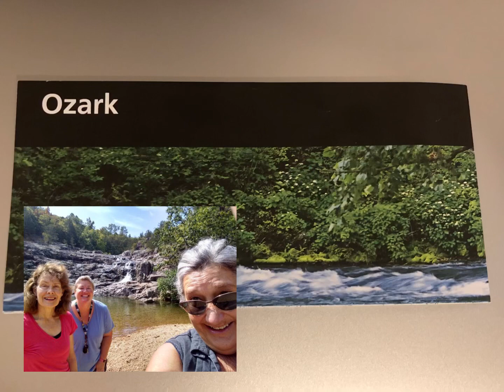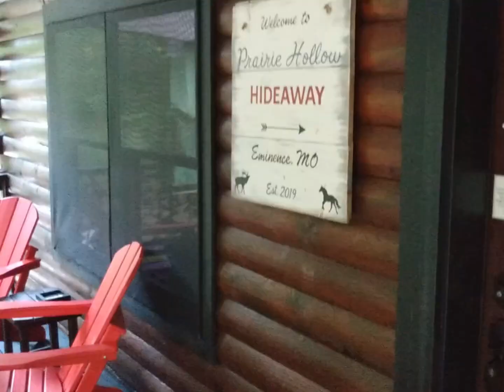Disaster Strikes While Kayaking On Ozark National Scenic Riverways. Girl’s Trip, Eminence, MO.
Hi, I'm Dani, and I'm so glad you're here!

I quit my job almost 6 months ago so that I could travel for 12 months in my converted minivan camper. It's been quite a journey so far!

Today's video takes place in Ozark National Scenic Riverways, a beautiful area in southern Missouri.

It was supposed to be a fun, laid back, girl's trip and I ended up having one of the scariest few moments of my entire life!

Spoiler: everything turned out fine in the end. :-)

XXOO,

Dani